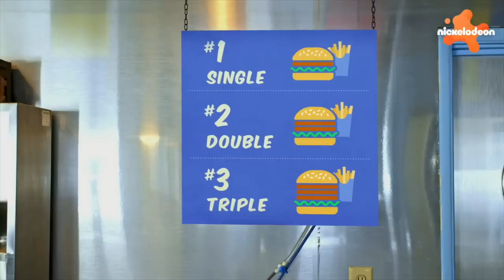Spongebob Mijn echte mensen trusty slab Nederland